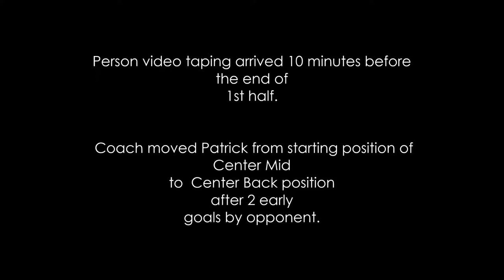PATRICK FILETTI Class of 2018 NHS versus Masco 9 8 2017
Clip of first season game fall 2017 NHS